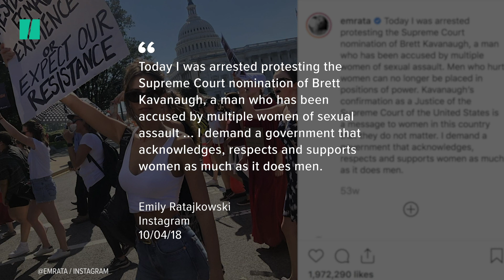Celebs Arrested For Protesting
Jane Fonda is not the only celebrity who was willing to be arrested for protesting.